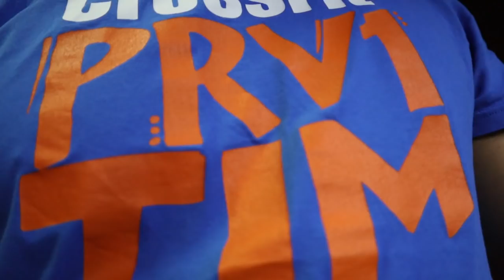Posao iz snova, kako ga zaslužiti i kako sam ga zaslužio. Moj radni day in life.